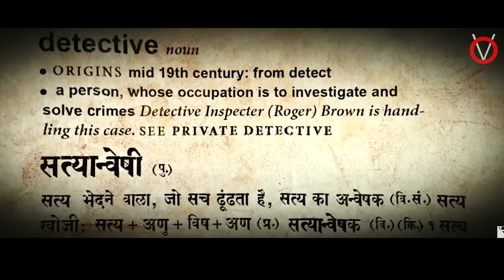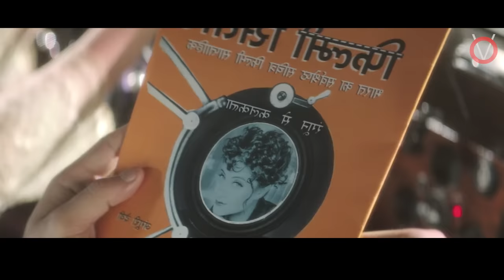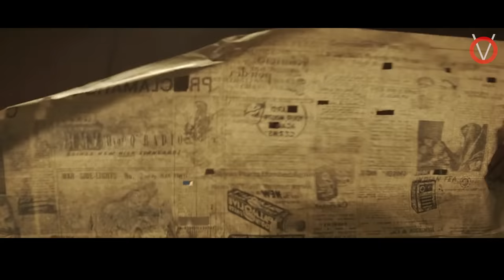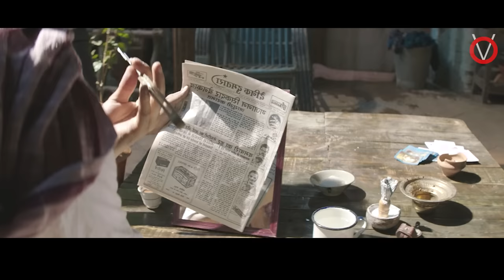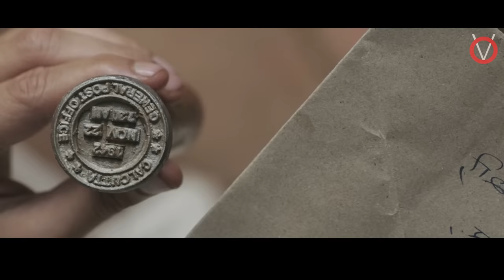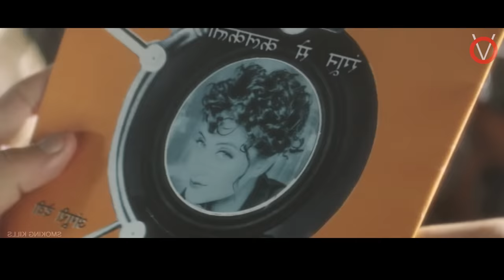இந்தியாவின் SHERLOCK HOMES தரமான படம்|TVO|Tamil Voice Over|Dubbed Movies Explanation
தலைவெடிக்கும் கிளைமஸ் உடன் இந்தியாவில் சுதந்திரம் கிடைக்கும் மூன் வாழ்ந்த துப்பறிவாளன் BYOMKESH BAMSHY -ன்  துப்பறியும் சாகசங்கள்